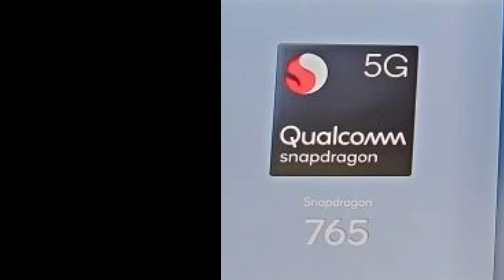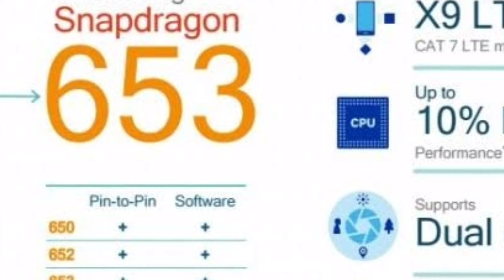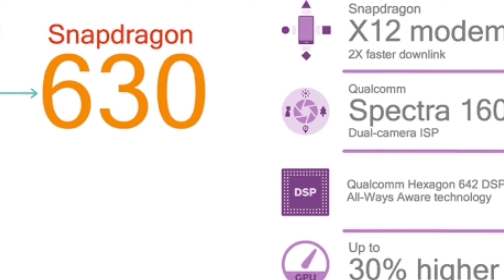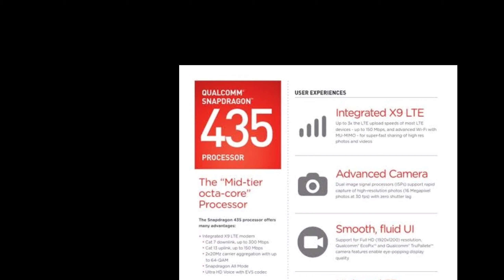Qualcomm Snapdragon processor | Navaz info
Hi friends in this video,explained completly about Qualcomm Snapdragon processor i.e 5G and 4G

Want to know more about processor